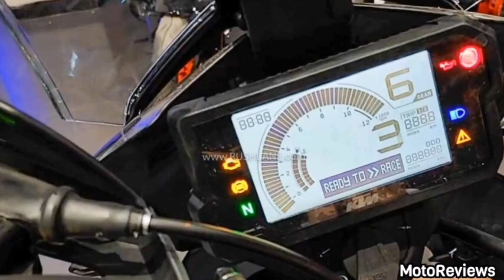KTM ADVENTURE 250 FINALLY LAUNCHING | First Look | Features | Price & Launch Date